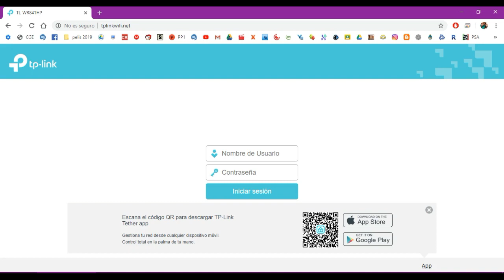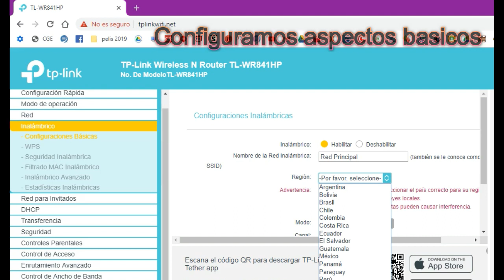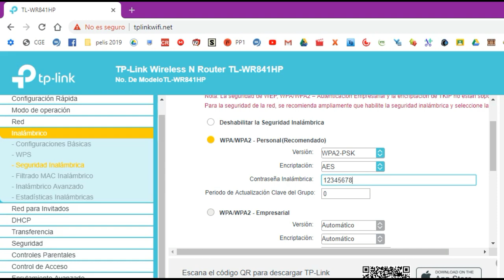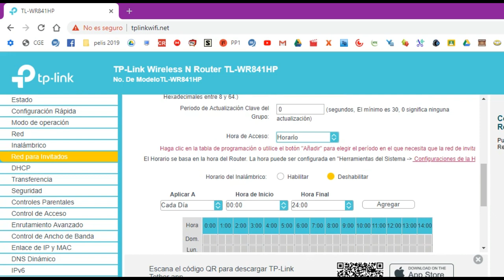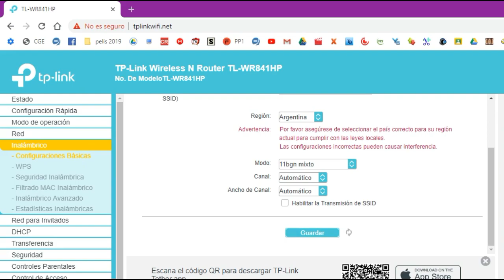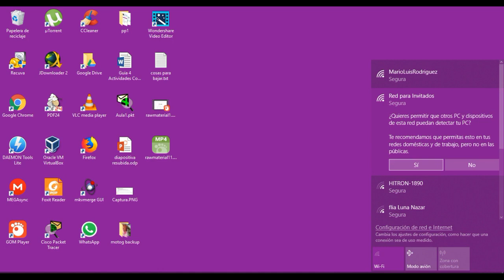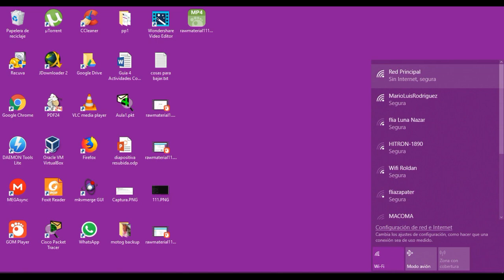Configuración de Red Clase C con Tp Link TL-WR841HP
En este video se muestra la configuración básica de una red Clase C:
- Como cambiar el nombre de Red (SSID)
- Aplicar seguridad
- Configuracion DHCP
- Habilitar red de invitado
- Deshabilitar SSID de red principal
- Habilitar SSID de red principal
- Deshabilitar la red de invitado
- Filtrado MAC